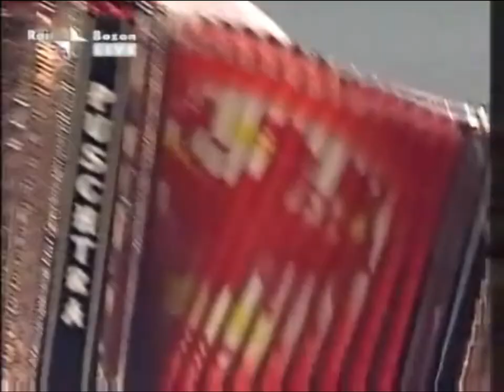Sterne der Volksmusik.wmv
Sterne der Volksmusik on Tour
9.September 2011
Max Reger Halle
Weiden/oberpfalz

Copyright Manfred Bürgel